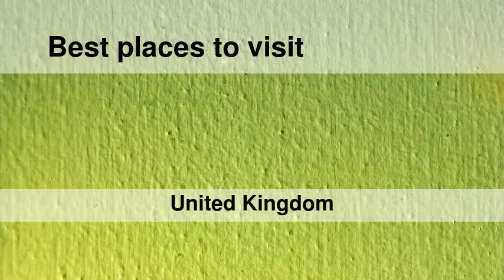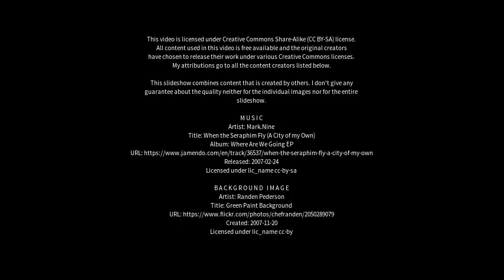Best places to visit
Best places to visit - Warwick (United Kingdom) Best places to visit - Slideshows from all over the world - City trips, nature pictures, etc.